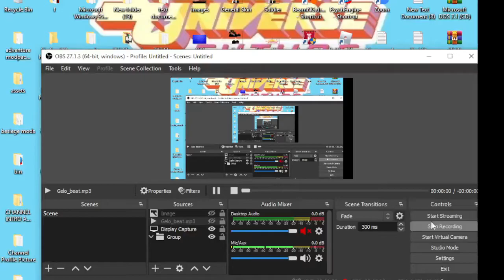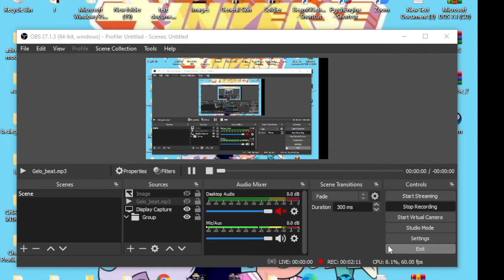An Announcement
Shoutout to:
Dream time and Dr Futuristic